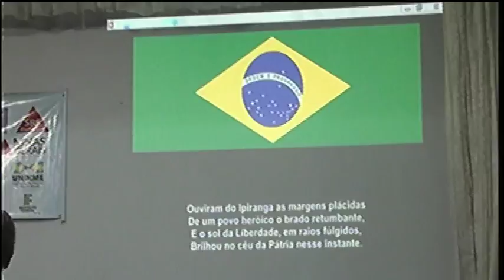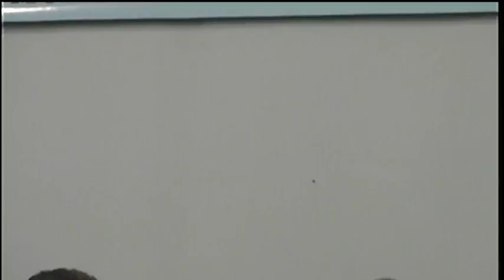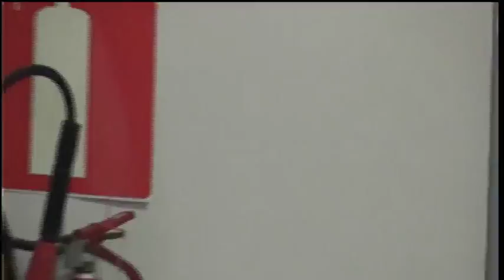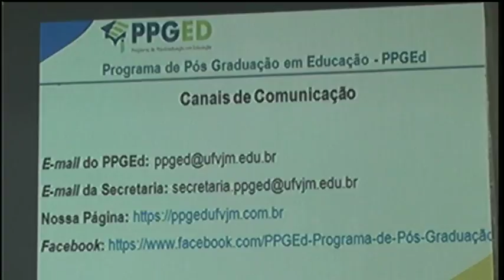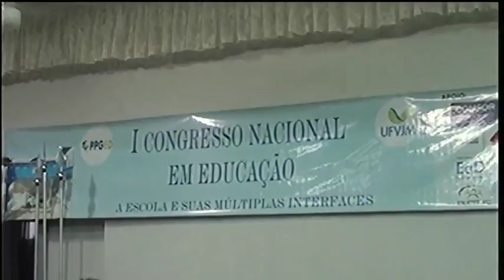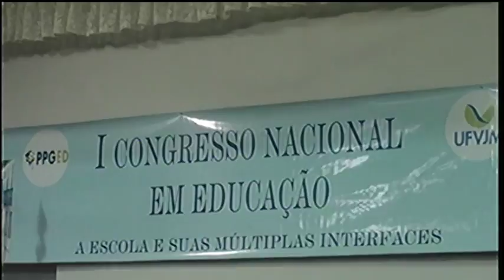I CONGRESSO NACIONAL EM EDUCAÇÃO - ABERTURA OFICIAL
Transmissão ao vivo de eventos científicos e culturais da Universidade Federal dos Vales do Jequitinhonha e Mucuri.